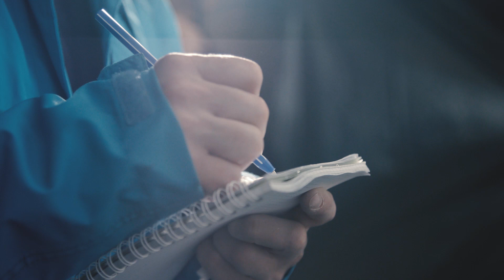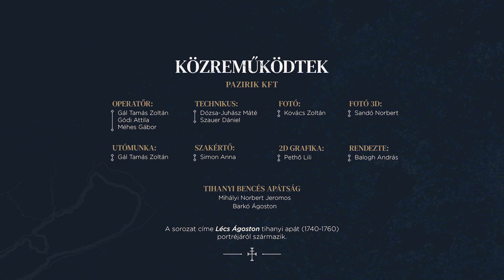SZILÁRD KŐSZIKLÁRA - A Tihanyi Királykripta régészeti feltárása - 3. rész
SZILÁRD KŐSZIKLÁRA - A Tihanyi Királykripta régészeti feltárása - 3. rész - Falkutatás